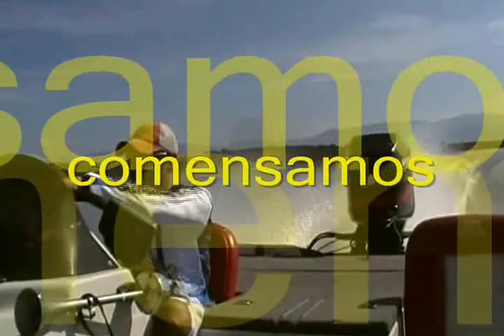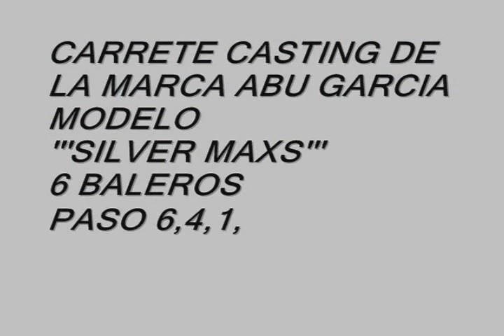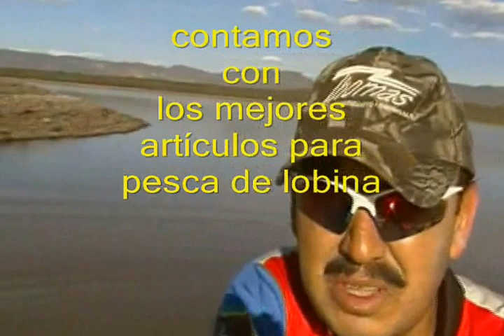COLLECTIONBAITS - CAPITULO 41 - LOBINAS EN LOS BAJOS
COMPARTIMOS EL CAPITULO 41
               DE
      COLLECTIONBAITS
TENEMOS LOS MEJORES ARTÍCULOS
     PARA
PESCA DE LOBINA